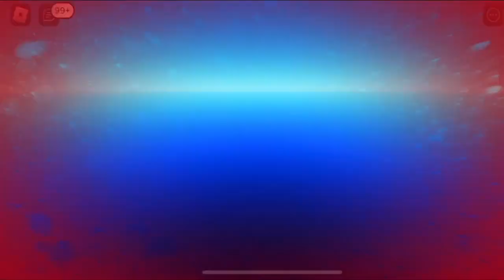IMPOSSIBLE- RED LIGHT , GREEN LIGHT / SQUID GAME | in Roblox 😵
Heyyy GUYS TODAY I played SQUID GAME!!! once again it’s been a hot minute that I haven’t played this game 🤣ohh the memories 😭
But yes this game is so fun
I totally recommend you guys play this game
I had so much fun and so sorry for the inconvenience on the audio (;-;)

(*ˊᗜˋ*)/ᵗᑋᵃᐢᵏ ᵞᵒᵘ*